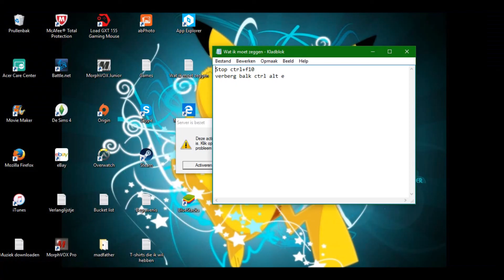Pewdiepie The Legend Of The Brofist | PLAY WITH JACKABOY IN HEART HARD LEVEL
Here is my 7th video of Pewdiepie Legend Of The Brofist!